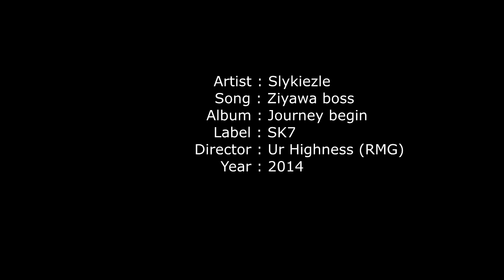Slykiezle ft LeeKay - Ziyawa Boss [Official Music Video]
The official music video to Slykiezle's single "Ziyawa Boss" feat LeeKay.

Video directed by Ur Highness for Royal Media Group
Screenplay and editing by Ur Highness
A Royal Media Group Production 2015